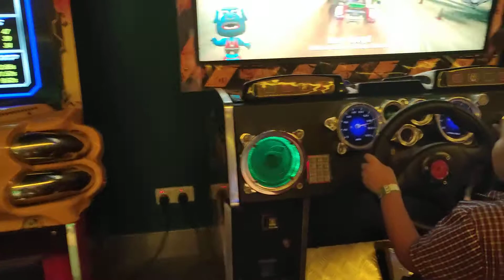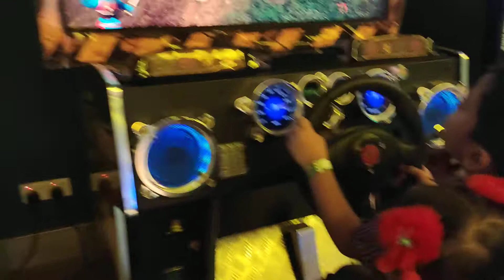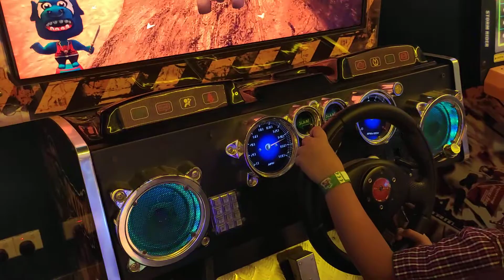toggi fun world Bashundara city shopping Mall Dhaka Bangladesh